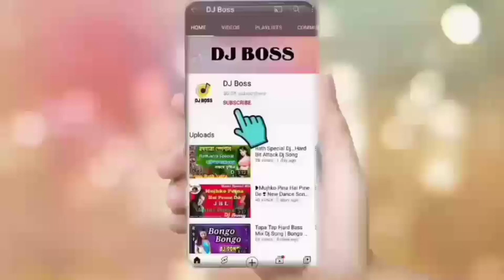Hasle je Misti kore DJ Song _-_ "Love Dholki Mix" DJ song --Bengla Old DJ Song Mix by DJ Amit🍁DJBos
🌍 Welcome to your Favourite Channel "dj boss" 🌍
Song -🎸Hasle je Misti kore DJ Song _-_ "Love Dholki Mix" DJ song --Bengla Old DJ Song Mix by DJ Amit🎸
🎶নীচে Mp3 গানের Download Link দেয়া হলো🎶
© Original Credits ©
•Song :- Hasle je Misti kore
•Singer :- Kumar Sanu and Sadhana Sargam
•Flim :- Moner Manush
•Lyrics :- Gautam Sushmit

keep supporting
keep loving
haste rahiye khus rahiye